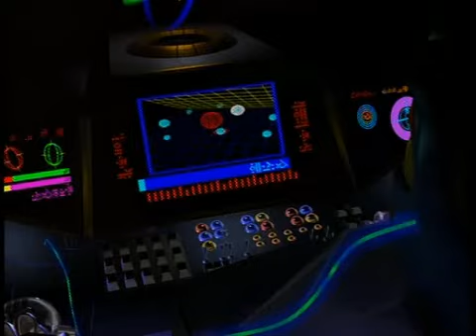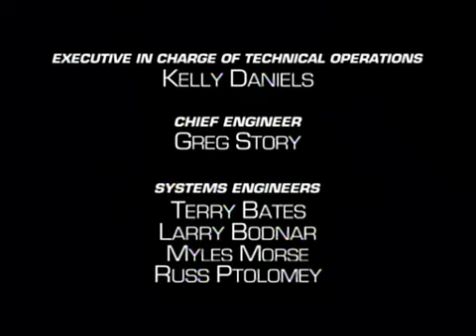Kosmiczne Wojny 41 Głębinobot